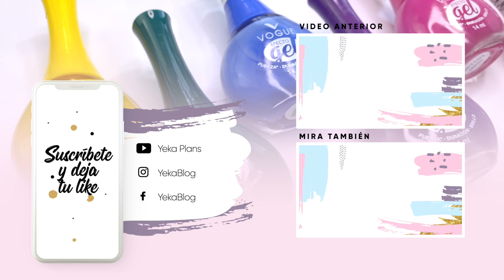¡POR FIN! · UNA MARCA 💅🏼 UNA MANI · VOGUE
Finalmente conseguí los colores que quería para hacerles este video con swatches, pruebas de estampado y una manicura final usando los productos de VOGUE. ¡Espero te guste!

Comenta abajo, las marcas que quisieras ver aquí.

🛍 Mi tienditas de Amazon con cositas de uñas que uso, mi equipo de grabar, maquillaje y belleza

📹 COSITAS TECNICAS 📹

Editor de Video: Final Cut Pro · Wondershare Filmora
Luces: SoftBox 24x24 pulgadas · Ring Light Neewer 14'
Camara: IPhone 11 Pro